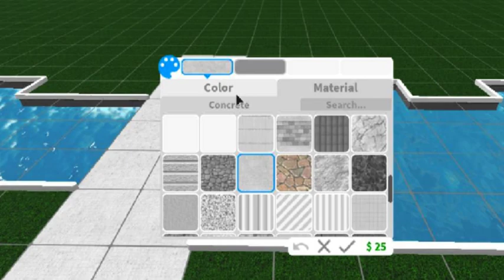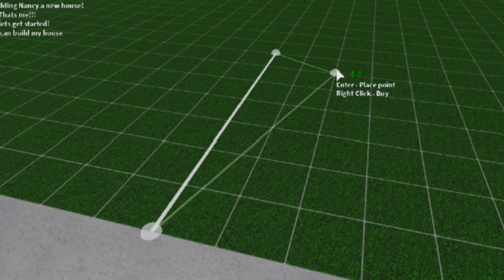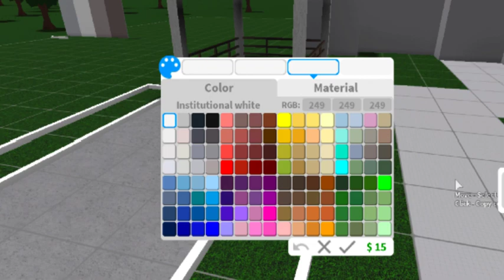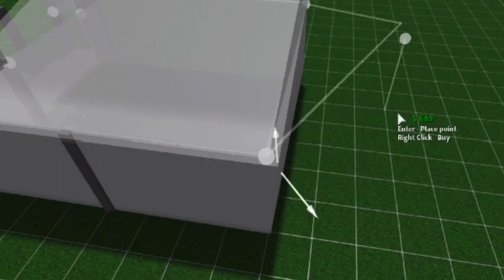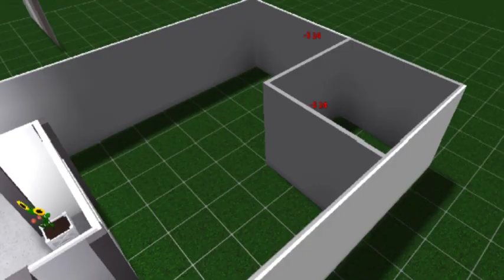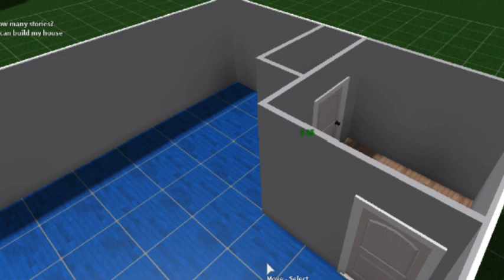BUILDING NANCY A NEW HOUSE!?~Kayla&Nancy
today Nancy needed a new house so we made a new one for her!